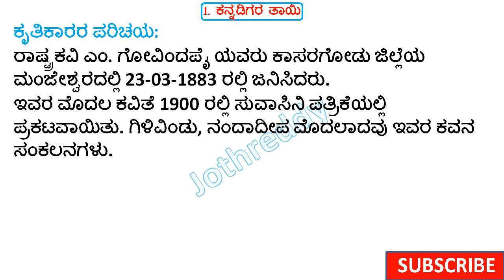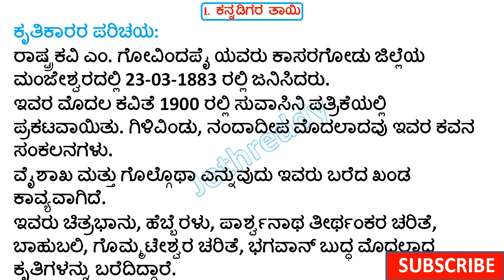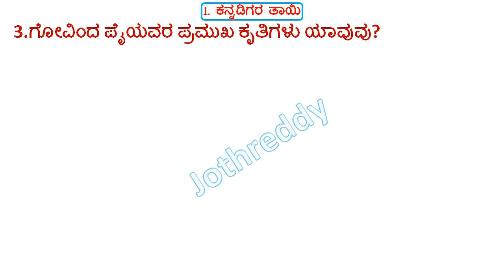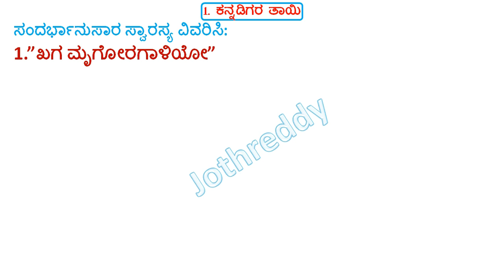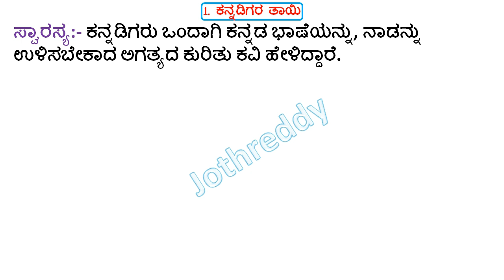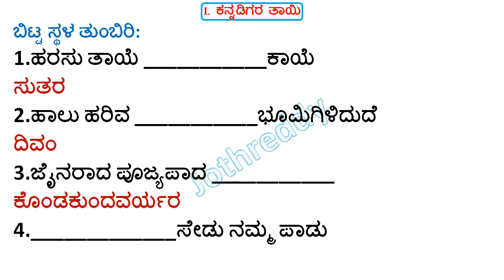8th Kannada Poem 1 Kannadigara Tayi | ಪದ್ಯ 1 ಕನ್ನಡಿಗರ ತಾಯಿ | 8ನೇ ತರಗತಿ ಕನ್ನಡ ಪ್ರಶ್ನೋತ್ತರಗಳು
8th Kannada Poem 1 Kannadigara Tayi | ಪದ್ಯ 1 ಕನ್ನಡಿಗರ ತಾಯಿ | 8ನೇ ತರಗತಿ ಕನ್ನಡ ಪ್ರಶ್ನೋತ್ತರಗಳು

ಈ ವಿಡಿಯೋದಲ್ಲಿ 8ನೇ ತರಗತಿ ಪ್ರಥಮ ಭಾಷೆ ಕನ್ನಡ ವಿಷಯದ ಪದ್ಯ 1 ಕನ್ನಡಿಗರ ತಾಯಿ ಪದ್ಯ ಕ್ಕೆ ಸಂಬಂಧಿಸಿದಂತೆ ಅಭ್ಯಾಸ ಭಾಗದಲ್ಲಿ ಕೇಳಿರು ಪ್ರಶ್ನೆಗಳ ಉತ್ತರವನ್ನು ಚರ್ಚಿಸಲಾಗಿದೆ.

JOTHREDDY
From